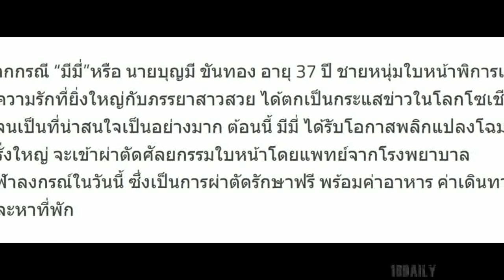วันนี้ก็มาถึง! “พี่มีมี่” ควงภรรยาสาว พบหมอจุฬาฯ ตรวจร่างกาย เตรียมเข้าผ่าตัดศัลยกรรม